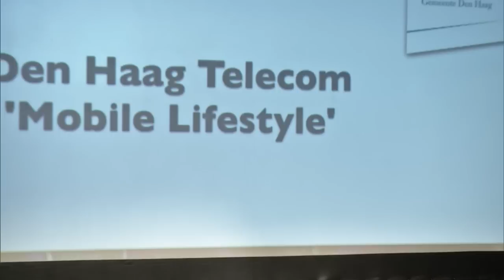Den Haag Telecom 2013: Opening Rabin Baldewsingh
Opening, sprekers en paneldiscussies tijdens Den Haag Telecom 213.